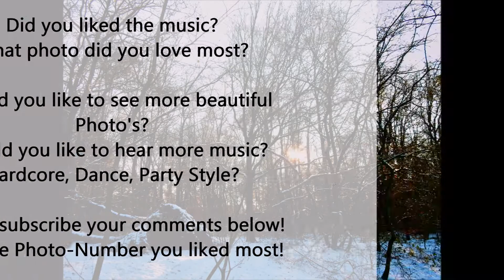Photo-Album with Music Maker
Dit foto album heeft als thema bomen en bossen met muziek op de achtergrond die ik zelf heb gemaakt met Music Maker Jam